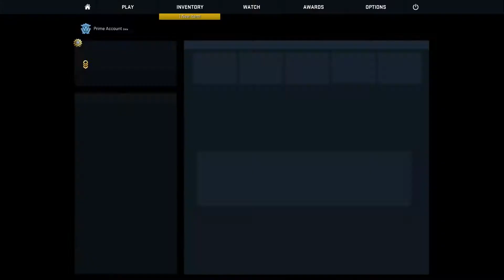Silly Crew Plays: Counter-Strike: Global Offensive (#14)